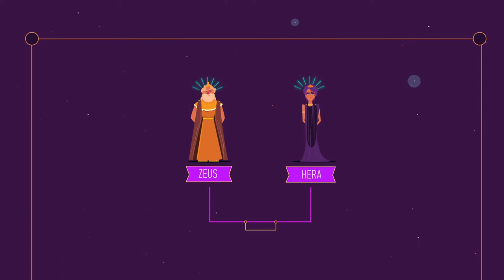Hephaestus | The Olympians | Greek Mythology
Greek Mythology for Younger Learners. Part of the Staellinika Greek and Culture Online Platform. Staellinika is an initiative of the General Secretariat for Greeks Abroad and Public Diplomacy at the Ministry of Foreign Affairs in collaboration with the Ministry of Education and Religious Affairs and the SNF Centre For Hellenic Studies at Simon Fraser University (SFU) with support by the Stavros Niarchos Foundation (SNF).